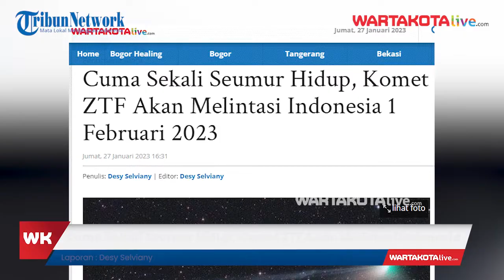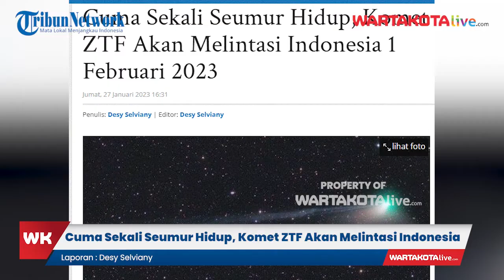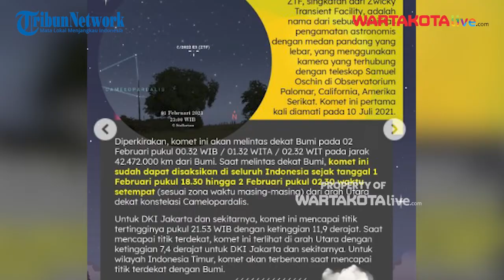Sekali Seumur Hidup, Komet ZTF Akan Melintasi Indonesia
Cuma Sekali Seumur Hidup, Komet ZTF Akan Melintasi Indonesia

Siap-siap pada 1 Februari 2023 nanti kita akan bisa melihat komet Zwicky Transient Facility atau komet ZTF yang hanya bisa dilihat sekali dalam seumur hidup.

Kabar baiknya komet ZTF bisa dilihat dengan mata telanjang. Dikutip dari situs Lapan.go.id komet ZTF dapat diamati tanpa menggunakan alat bantu optik. Komet ini bernama lengkap C/2022 E3 (ZTF).

ZTF, singkatan dari Zwicky Transient Facility, adalah nama dari sebuah fasilitas pengamatan astronomis dengan medan pandang yang lebar, yang menggunakan kamera yang terhubung dengan teleskop Samuel Oschin di Observatorium Palomar, California, Amerika Serikat.